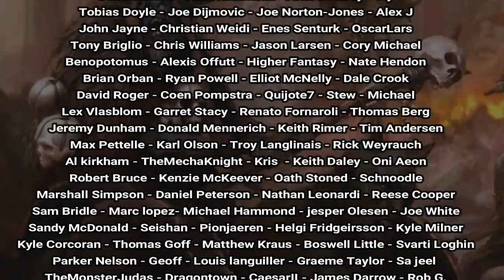Age of Sigmar Lore: Thunderscorn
The Thunderscorn are a mysterious branch of the Beasts of Chaos. Let's explore them today!